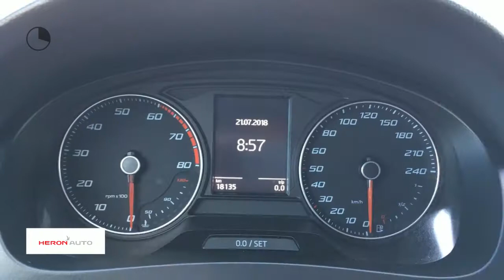Seat Toledo 1.2 TSI 110pk Style Connect | Navigatie | Parkeersensoren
Gem. verbruik: 4,0 l/100km
Verbruik stad: 6,0 l/100km
Verbruik snelweg: 4,0 l/100km
Emissie: 110,0 g/km
Energielabel: B

Merk: Seat
Model: Toledo
Type: 1.2 TSI 110pk Style Connect | Navigatie | Parkeersensoren
Bouwjaar: 2017
Vermogen: 110 kW
Cilinderinhoud: 1.197 cc
Aantal cilinders: 4
Brandstof: benzine
Uitstootklasse: euro 6
Transmissie: handgeschakeld
Gewicht (leeg): 1.085 kg
Max trekgewicht: 1.100 kg
Carrosserievorm: hatchback (5 drs)
Kleur: bruin

Accessoires:
* 12V-aansluiting in de bagageruimte
* Achterruitwisser
* Airbag aan bestuurders- en passagierszijde (hoofd)
* Airbag aan bestuurders- en passagierszijde (zijkant)
* Bandenreparatieset
* Beschermingsbalken in portieren
* Bestuurdersstoel en passagiersstoel in hoogte verstelbaar
* Bevestigingsnet en fixatieringen, hangers en zijvakken in kofferruimte
* Binnenbekleding in stof
* Boordcomputer
* Buitenspiegels elektrisch verstelbaar en verwarmbaar
* Buitentemperatuurmeter
* Chrome afwerking ventilatieroosters (mat)
* Chromen raamlijsten
* Climatronic, volautomatische airconditioning
* Coming home functie
* Cruise control inclusief vermoeidheidsherkenning
* Dashboardkastje, verlicht
* Digitale klok
* Donker getinte ruiten achter
* Dubbeltonige claxon
* Elektronische Stabiliteits Controle (ESC)
* Elektronische startonderbreker
* Geïntegreerde richtingaanwijzers in de buitenspiegels
* Gordels achter met pyrotechnische spanners
* Gordels voor met pyrotechnische spanners
* Informatiedisplay incl. brandstofmeter en km-stand
* Interieurluchtfilter
* ISOFIX kinderzitbevestiging voor de achterbank
* Knipperende alarm- en remlichten in geval van noodstop
* Lichtmetalen velgen 16 inch (Design)
* Luidsprekers 6
* Media System Navi met 6,5'' touchscreen
* Metallic lak
* Middenarmsteun achter
* Middenarmsteun voor
* Middenconsole met bekerhouder
* MirrorLink, AndroidAuto connectivity en Apple CarPlay
* Mistlampen voorzijde inclusief bochtverlichting
* Multi- Collision Brake Sysytem
* Multifunctioneel stuurwiel
* Navigatie
* Parkeersensoren voor & achter
* Parkeersensoren voor en achter inclusief OPS
* Pianolak inleg in dashboard
* Regen- en lichtsensor en automatisch dimmende binnenspiegel
* Ruimtebesparend reservewiel
* Schrijfremmen voor en achter
* Service-interval indicatie
* Spiegelhuizen en deurgrepen in carrosseriekleur
* Stiksels in deurarmleuningen en middenarmsteun voor
* Stuurbekrachtiging
* Stuur en versnellingspookknop met leer bekleed
* Stuurwiel in hoogte en diepte verstelbaar
* Toerenteller
* Trekhaak voorbereiding
* Uitschakelbare passagiersairbag
* Verlichting in de opbergruimte van de voordeuren
* Voetruimteverlichting
* Zonnebrilhouder
* Zonneklep met spiegel aan passagiers- en bestuurderszijde
* NAP
* Energielabel B
Omschrijving:

Aanbieder: